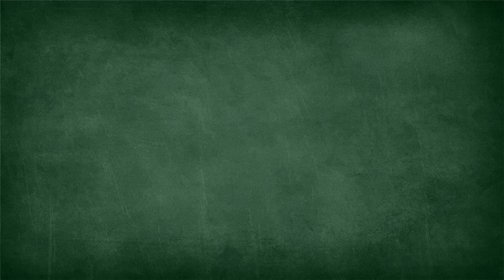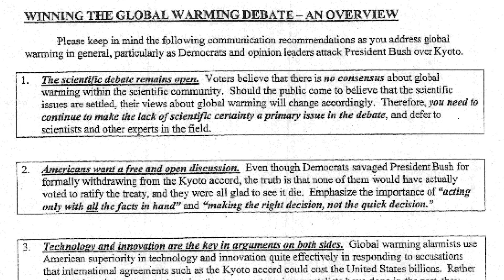Why denialists attack the scientific consensus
Joseph Bast from the Heartland Institute explains in bald, plain terms why denialists attack the scientific consensus that humans are causing global warming. To reduce public support for climate action. This echoes the infamous memo by strategist Frank Luntz from the 1990s who advised Republicans to cast doubt on the consensus to win the public debate about climate change.